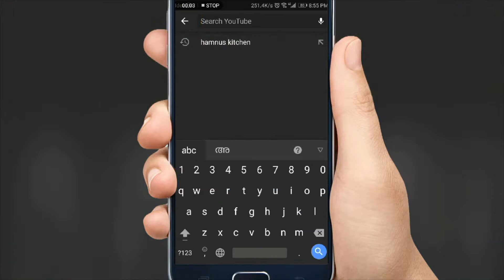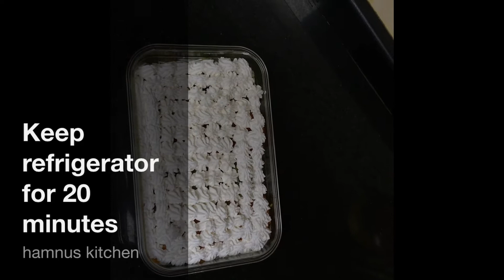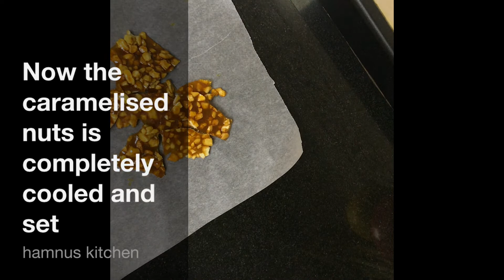ഈ പുഡ്ഡിംഗ് നിങ്ങൾ തയ്യാറാക്കിയിട്ടുണ്ടോ? Mixed fruits pudding||how to make easy fruits pudding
hamnus kitchen

For cream വൈപ്പിങ് please watch
Raffaello pudding

Dear all
പുഡ്ഡിംഗ് എല്ലാവരുടേം ഇഷ്ട desert ആണ് അല്ലെ. നമ്മടെ വീട്ടിൽ ഉള്ള fruits ഉപയോഗിച്ച് ഒരു adaaaar pudding തയ്യാറാക്കിയാലോ. വേഗം പോയി തയ്യാറാക്കിയിട്ടു അഭിപ്രായം കമന്റ്‌ ബോക്സ്‌ il അറിയിക്കണേ

Ingredients
For nuts caramelising

Sugar-1/4 cup
hot water-1 tblpn
Chopped cashews-1/4 cup

For pudding
vannilla sponch cake slices
whipped cream
Powdered nuts(almond+cashews)
Fruit slices